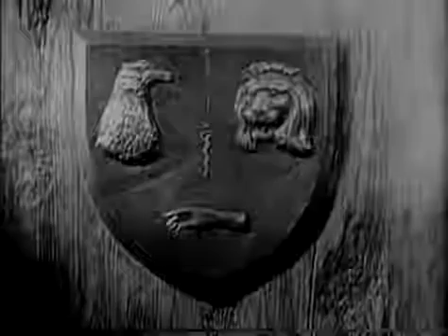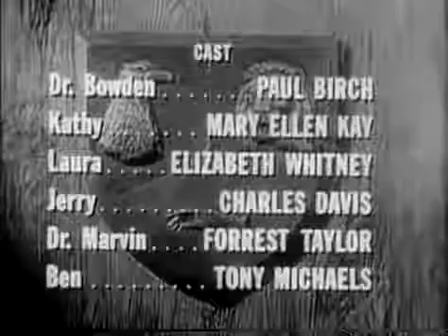Medic Pray Judgment